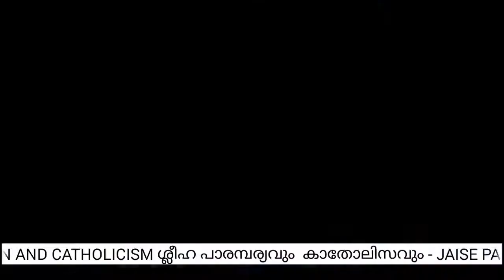APOSTOLIC TRADITION AND CATHOLICISM || ശ്ലീഹ പാരമ്പര്യവും കാതോലിസവും || Part 2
APOSTOLIC TRADITION AND CATHOLICISM